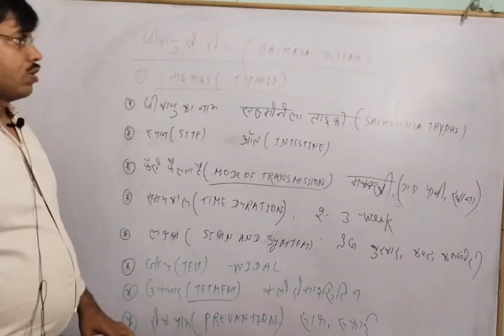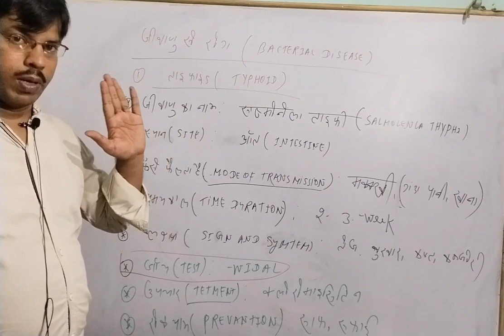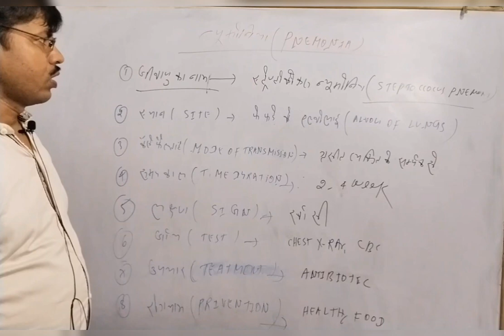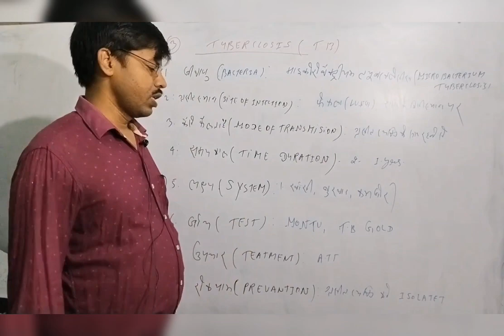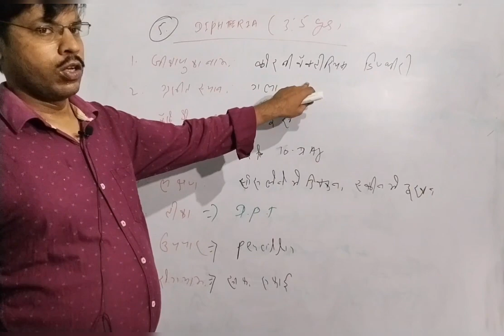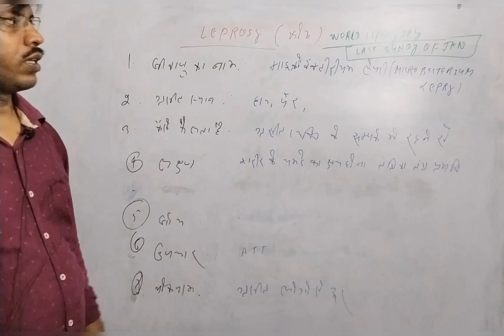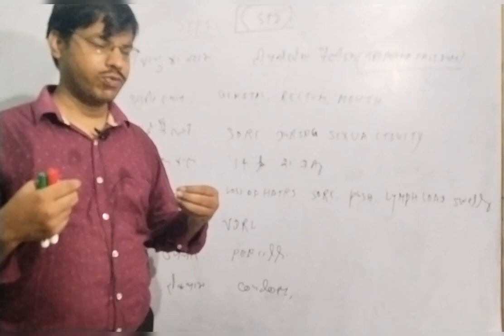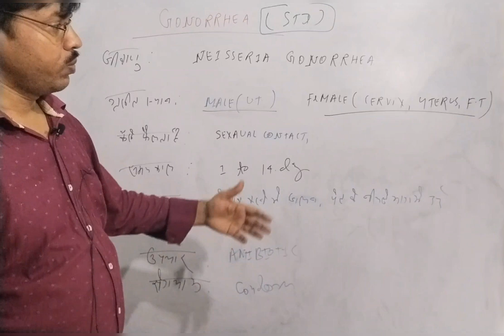Bacterial Disease one shot |बैक्टीरियल इंफेक्शन| questions railway upsc, bpsc ,any competitive exam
MLC
DR.LAKSHAMAN KUMAR

MEHI LAKSHYA CLASSES